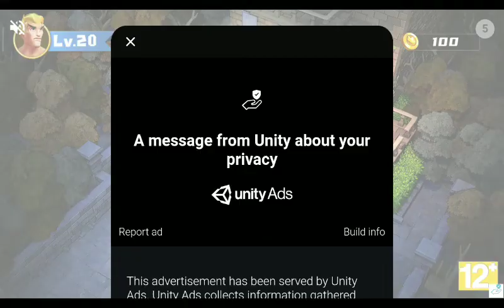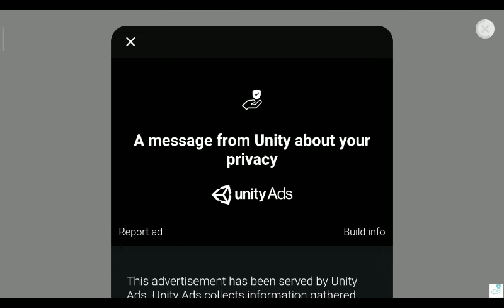The only thing that